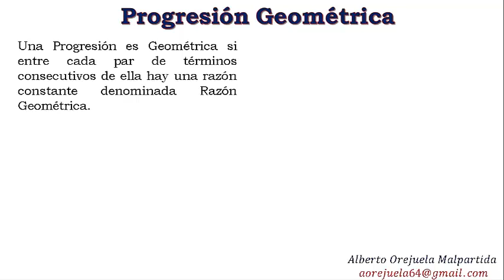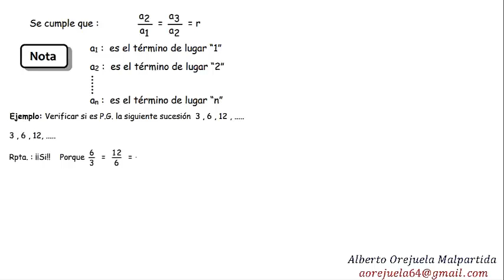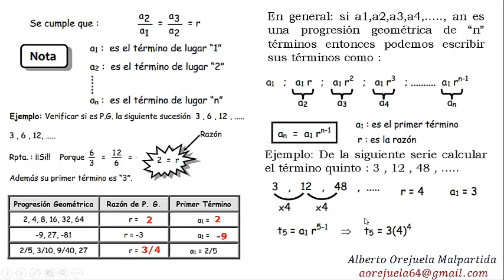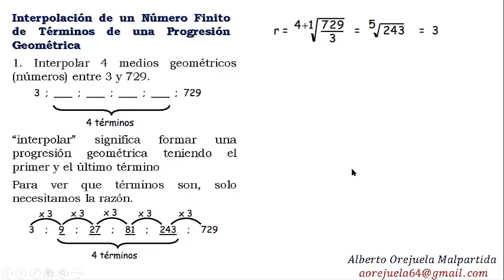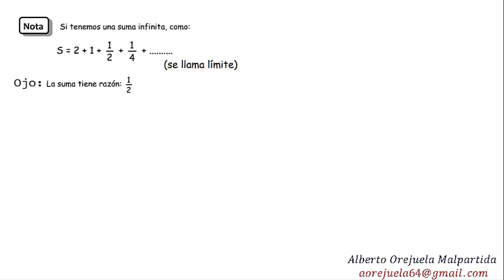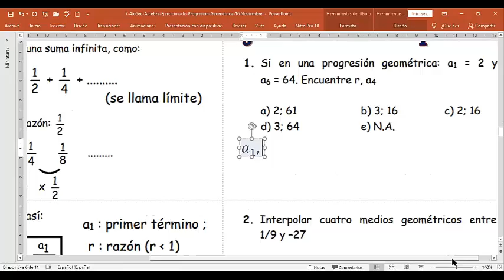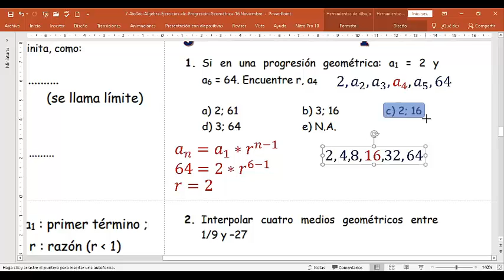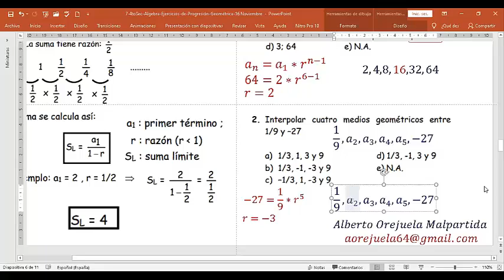7-4toSec-Algebra-Ejercicios-de-Progresión-Geométrica-16 Noviembre - VanguardSchools